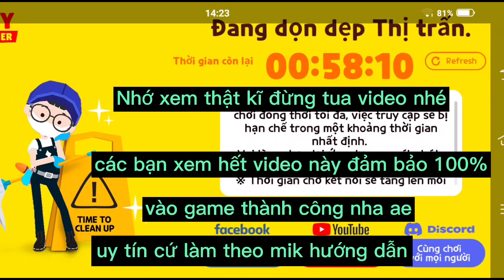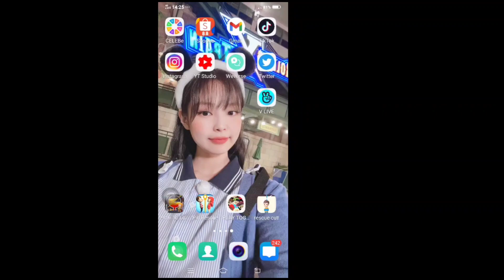Play Together| cách vào game play together khi đang bảo trì thành công 100% uy tín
Các bạn thấy mik làm hay không nào, đảm bảo vào game ngon lành nha sẽ.